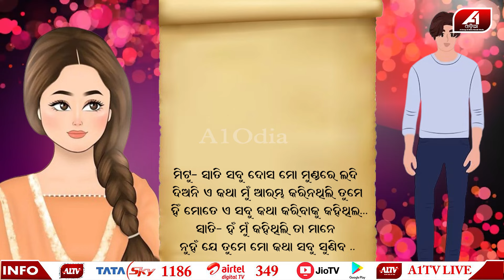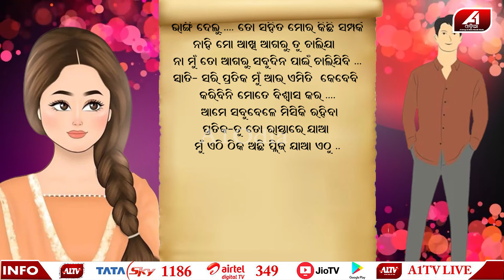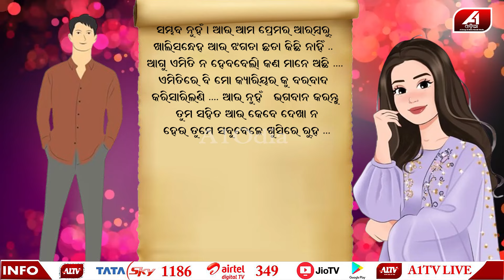ପ୍ରେମକୁ ଠିକ୍ ରେ ନବୁଝି କେମିତି ଗଳି କନ୍ଦିରେ ବଦନାମ କରୁଛନ୍ତି ଆଜିର ଆଜିର ଯୁବପିଢ଼ି l STORY@9 l @A1odia l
🔆MORE UDATE🔆